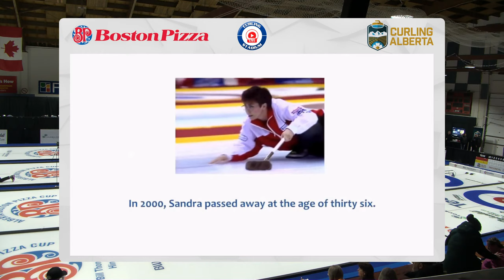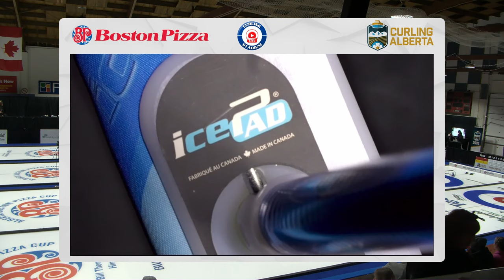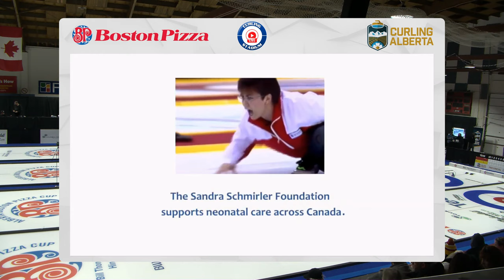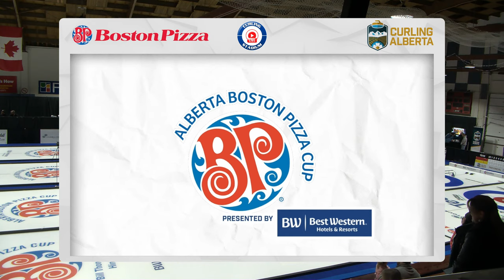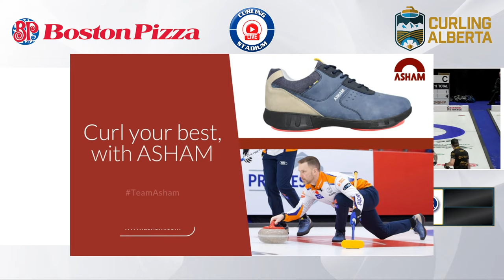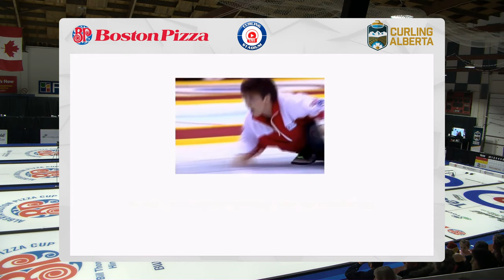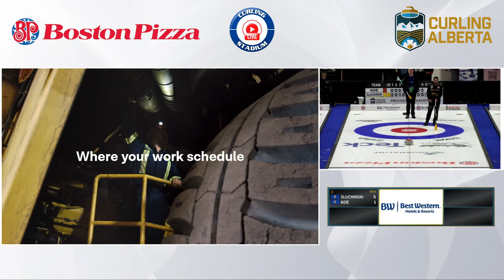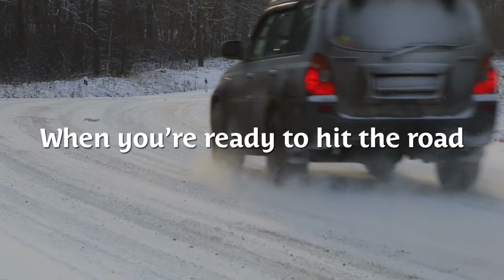Kevin Koe vs. Aaron Sluchinski - FINAL - Alberta Boston Pizza Cup [FEATURE]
Kevin Koe (#9) of Calgary, Alberta playing Aaron Sluchinski (#16) of Airdrie, Alberta in the Championship FINAL of the 2024 Alberta Boston Pizza Cup, presented by Best Western Hotels, produced by Curling Stadium and held February 7 to 11, 2024 at Bill Thomson Arena in Hinton, Alberta, Canada. [Sheet C]